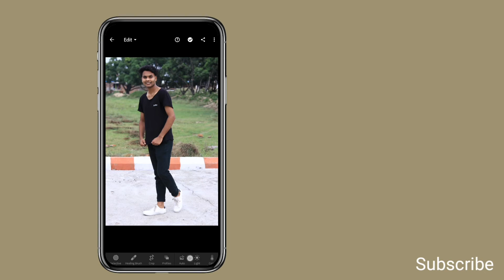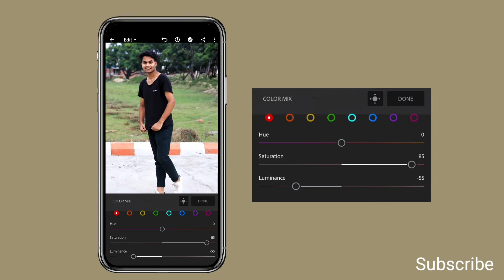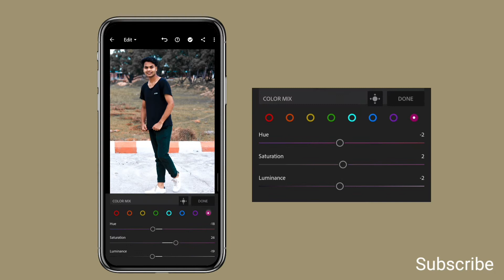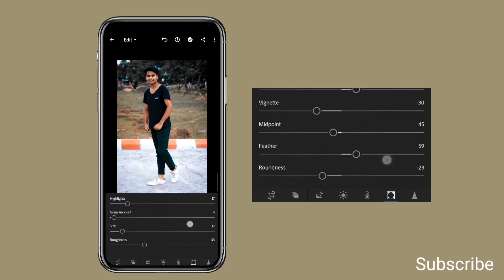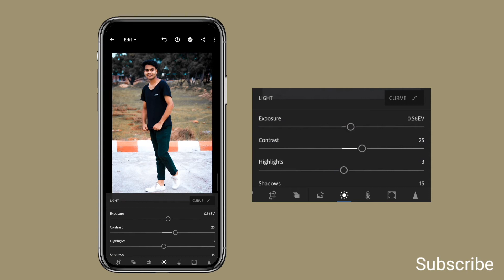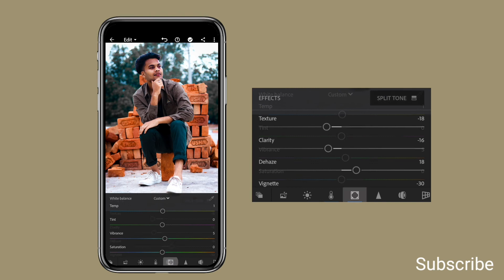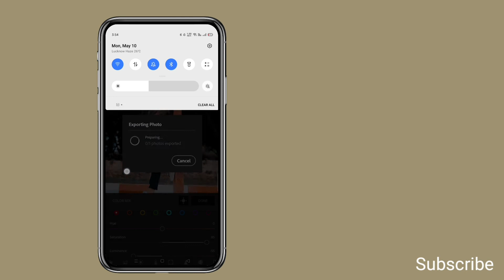Black and Brown ( Moody )Colour Tone Lightroom Mobile Editing || Change background Brown Moody Brown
Black and Brown ( Moody )Colour Tone Lightroom Mobile Editing || Change background Brown Moody tone